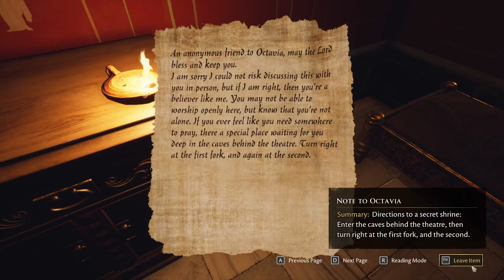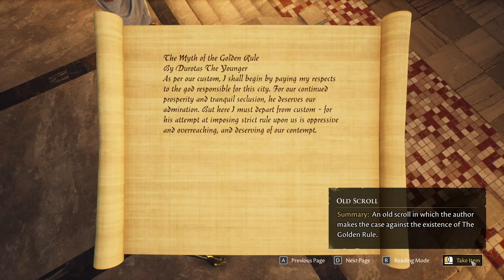The Forgotten City [8] Three Plaques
I still didn't wait for the day to reach its natural conclusion, but at least I got to see the election.